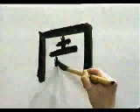👏 APRENDE A ESCRIBIR ESTE KANJI DE UNA VEZ 👏 | GAMBATEANDO - Japones Para Todos